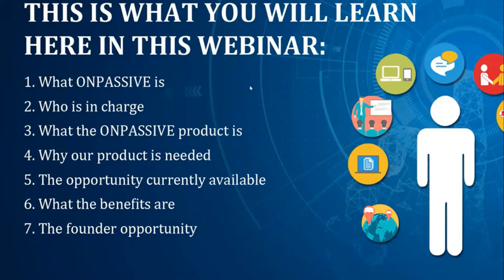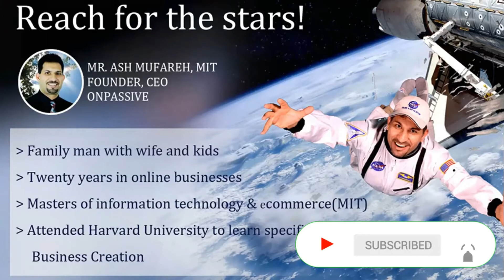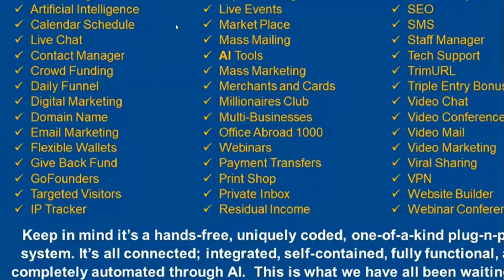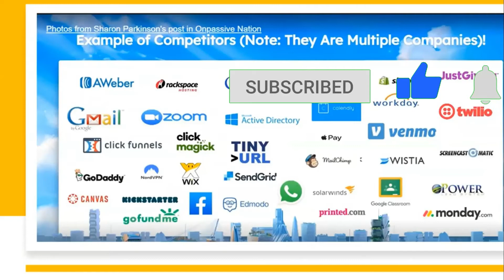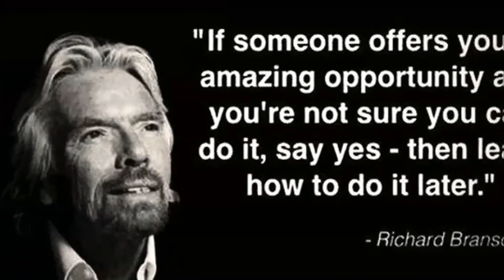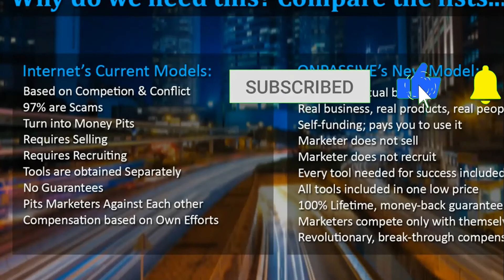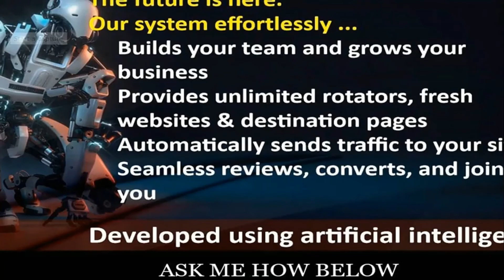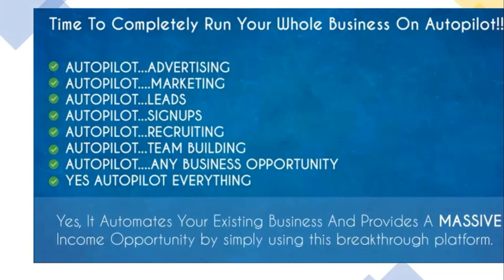ONPASSIVE - FULL BUSINESS PLAN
With ONPASSIVE You Are In a Very Good Spot. But how does it all work?

After watching this video run over and watch this two videos.

Put the to videos together and you've just won.

Stop being a prisoner of your past. Become the architect of your future.
Robin S. Sharma

If you are looking for a way to take care of those financial burdens ONPASSIVE has a way forward.

Isn't it time you use a system that will build wealth for the long run and one that doesn't require a Doctorate degree.

This revolutionary system is changing lives throughout the world. It is Simple, Seamless, Powerful and Profitable. Time to take a different tacked and WIN...